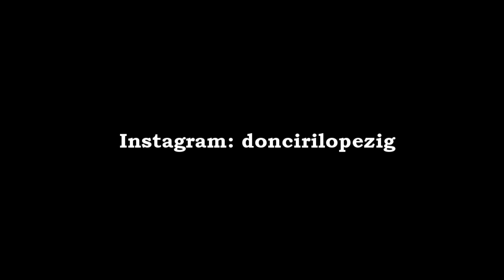1990 - 35. Olimpia 1 vs 1 Libertad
Torneo de Honor del Fútbol Paraguayo
Temporada Año 1990